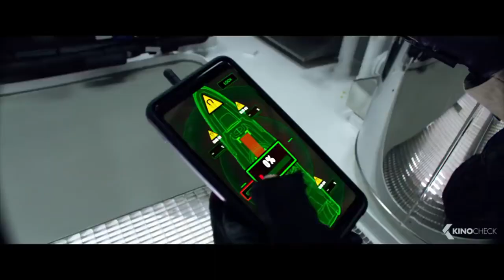6 Underground (2019) - Netflix Movie Review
Is Michael Bay new straight to Netflix film 6 Underground worth a watch? Here is my review.

I'll Buy the Popcorn's host Stephanie reviews NETFLIX's new 2019 movie 6 Underground.
Starring Ryan Reynolds, Adria Arjona, Ben Hardy, Melanie Laurent, Corey Hawkins and Lior Raz and directed by Michael Bay.